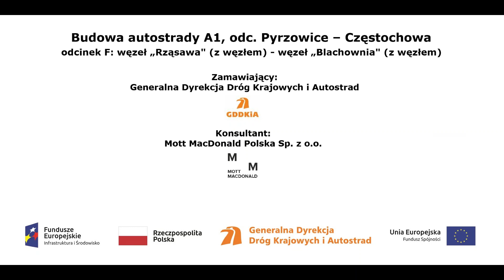Węzeł Rząsawa 11 01 2017